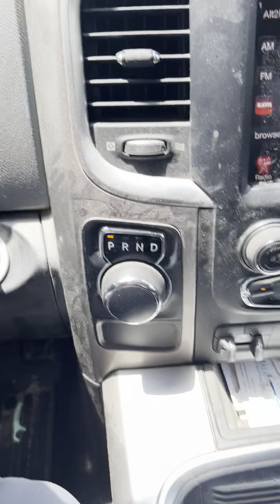True Lawn Stories #3 - the blank check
This could also be called “the double cut yard lady” 😆🤣